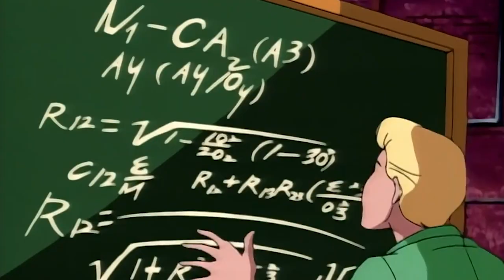The origin of Captain America | Spider-Man: The Animated Series